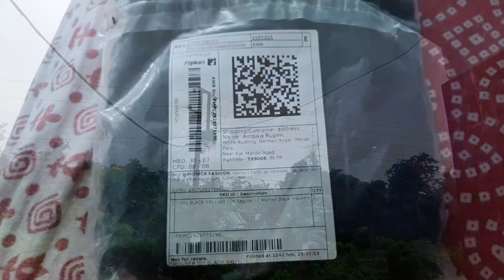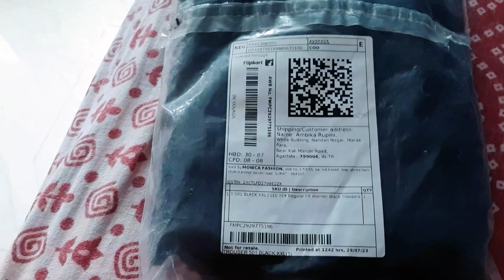Kobor Da wng Na Ny Ma Kwlai kha🤣||Hambai Norok No🙏||Tiprasa Vlogger|| vlog #204